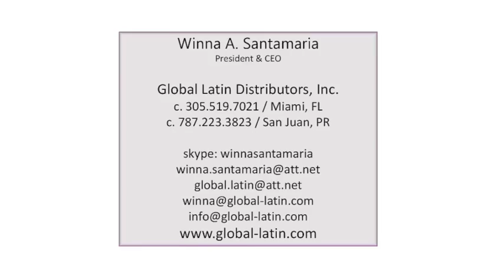Rosa Massimo's famous "Thee Glitter Lips TM"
Why not treat yourself, or someone you love, to some special 'me time' at Rosa Massimo’s. Gift vouchers can be redeemed against any hair or beauty service at Rosa Massimo salon’s across the country. Simply select the value you would like to buy. If you are unsure what to purchase the RM team will be happy to advise.

When in doubt...wear Thee Glitter Lips by Rosa Massimo TM xx
They won't let you down, lasting between 8 to 10 hours.